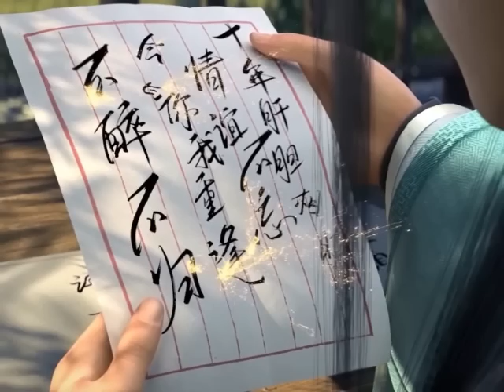มหายุทธทลายสวรรค์ ตอนที่3099-3100